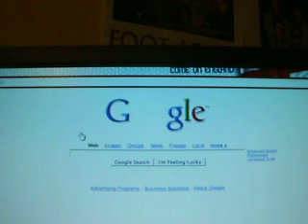Magic trick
Me doing magic with the OO's in Google.